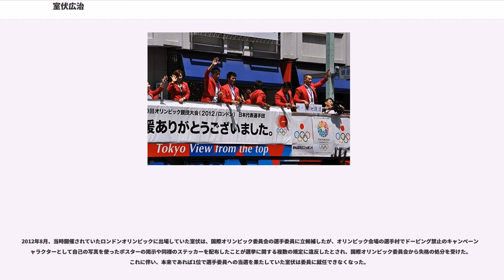室伏広治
室伏 広治（むろふし こうじ、1974年〈昭和49年〉10月8日 - ）は静岡県沼津市出身の日本の男子ハンマー投選手、スポーツ科学者（中京大学博士）。東京医科歯科大学教授。学位は博士（体育学）。専門は陸上競技（ハンマー投）、スポーツ科学、スポーツパフォーマンス・システム研究。特にアスリートのパフォーマンス向上に関する研究。

フルネームは室伏アレクサンダー広治（Koji Alexander Murofushi）。2020年東京オリンピック・パラリンピック組織委員会スポーツディレクター・理事。スポーツ庁 オリンピック・パラリンピック教育に関する有識者会議委員。

主な実績に2001年・世界陸上エドモントン大会銀メダル受賞、2004年・アテネオリンピック金メダル受賞、2011年・世界陸上大邱大会金メダル受賞、2012年・ロンドンオリンピック銅メダル受賞。2004年のアテネ五輪金メダルを評価され、紫綬褒章を授与されている。

2016年6月、競技引退の意向を表明。

父親は「アジアの鉄人」こと室伏重信（前日本記録保持者、中京大学名誉教授。広治自身も「鉄人」と呼ばれている）。母親はオリンピックやり投ルーマニア代表のセラフィナ・モーリツ（、; 重信との離婚により広治とは生別）。父親が日本人で母親がハンガリー系ルーマニア人のハーフ。現地のミドルネーム（アレクサンダー）を持つ。妹はアテネ五輪女子ハンマー投代表・女子円盤投日本記録保持者の室伏由佳。2015年5月、一般会社員女性と結婚。

静岡県沼津市生まれ。愛知県豊田市立東保見小学校、豊田市立保見中学校、千葉県・成田高等学校、中京大学体育学部を経て同学大学院体育学研究科に進学。2007年、中京大学大学院で博士号（体育学）取得。2011年4月、中京大学スポーツ科学部競技スポーツ科学科准教授に就任。

2004年・アテネオリンピックの男子ハンマー投金メダリスト。陸上・投擲種目で金メダルを取ったのはアジア史上初。

日本オリンピック委員会・2005年度選手強化キャンペーンのシンボルアスリート制度適用選手。IAAF選手委員（2期目）。2012年3月、日本陸上競技連盟が行っている格付けでSクラス（最高位）に認定された。同年12月13日、新設された「ゴールドアスリート」に指定された。

2014年6月、東京オリンピック・パラリンピック組織委員会スポーツディレクターに就任。同年7月に東京医科歯科大学教授 兼 スポーツサイエンスセンター長に内定。同年8月に東京医科歯科大学特任教授を経て、同年10月より同教授に就任。

2015年3月12日、日本陸上競技連盟の新理事に6月改選の次期役員として内定したことが発表され、就任。

2015年6月、日本オリンピック委員会の理事に就任

2016年6月24日、リオデジャネイロオリンピック代表選考会を兼ねた日本選手権のハンマー投競技終了後、第一線からの引退を表明。

幼少時からテニス、水泳、野球、少林寺拳法など様々なスポーツを経験しながら育つ。小学3年から中学2年まではロサンゼルス近郊に滞在しており、ゴルフやテニスを習っていた。帰国後は保見中学校に編入学、当初は複数の部活動を掛け持ちしていた。最終的に陸上競技部へ入部し三種競技B（砲丸投、走幅跳、400m）に取り組んでいたが、身長が急激に伸びた際の成長痛に悩まされておりほとんど練習していない状態だったという。
1990年に成田高等学校に進学。入学当初はやり投、走幅跳、三段跳、ハードルなどさまざまな競技に取り組んでいた。高校1年の夏前から専門種目としてハンマー投に取り組み、日本高校新記録・高校最高記録を樹立。インターハイは1991年・1992年と2連覇を達成。

1993年に中京大学に進学。父・室伏重信や溝口和洋のコーチングを受け、日本学生新記録・日本ジュニア新記録を樹立。インカレ4連覇を達成。1994年の広島アジア大会では67m48を投げて2位。1995年の第79回日本選手権では69m72を投げて大会初優勝を果たした。同年の世界陸上ヨーテボリ大会では67m06を投げて予選35位。

1997年にミズノに入社。同年の世界陸上アテネ大会で...